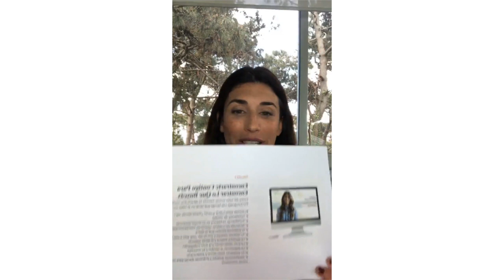Encontrarte Contigo Para Encontrar Lo Que Buscás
En este Vivo les dejo algunas preguntas para profundizar esta semana y también te cuento sobre lo que se viene!

Te dejo además el resumen de temas del Taller 1:

✔︎ ¿Dónde estoy? ¿Quién soy? ¿Qué quiero? ¿Hacia dónde voy? Respondernos desde una conciencia de unidad.
✔︎ Transformar tu historia en tu mayor potencial.
✔︎ Aprender de nuestras relaciones interpersonales.
✔︎ La práctica del auténtico perdón que te libera.
✔︎ Tu relación contigo y con tu Ser ¿Voy sólo o voy con la vida?
✔︎ La escucha interna y el sentir esencial.
✔︎ La auto-observación y la auto-indagación.
✔︎ La disposición al cambio y tu voluntad.
✔︎ Tu propósito. Descubrirlo, encenderlo, potenciarlo y ponerte en acción.
✔︎ Meditaciones guiadas y prácticas diarias para vivirte en mayor conciencia.

❤️💪Si estás con ganas de cerrar este año encontrándote contigo, transformando tus desafíos en tus grandes Tesoros y con un Visión clara de hacia dónde vas.

➡️ ¡Te espero feliz!

Amor&Luz, Flor
y accedé al Podcast + Meditación "Elijo Cambiar" ❤️🎧
Con Amor&Luz, Flor

Te espero feliz si resuena en tu corazón para transformar cada desafío de este año en tu mayor bendición! 😘❤️🙏